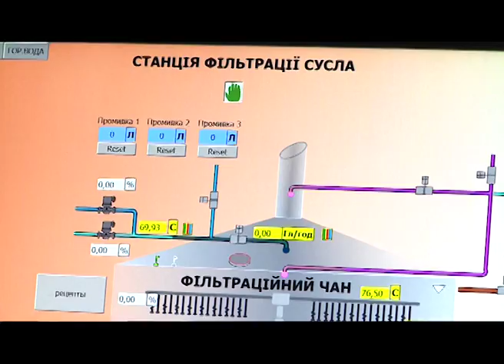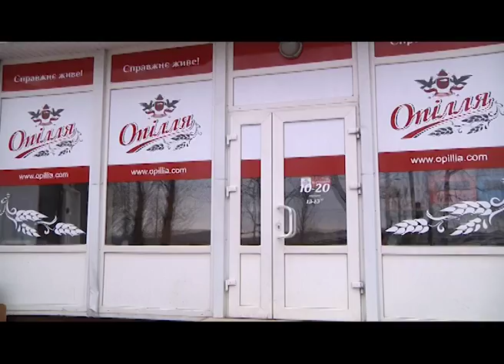Корпорація "Опілля" отримала "Бурштинову зірку"